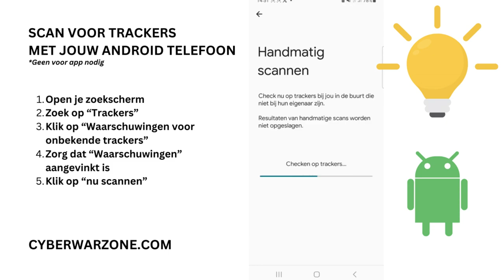GPS Trackers Vinden Met Je Telefoon